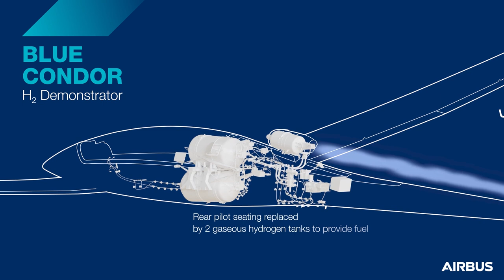Blue Condor Demonstrator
This demonstrator is taking a modified glider up to 33,000 feet – an extreme altitude for an aircraft that normally cruises below 10,000 feet – to analyse hydrogen combustion’s impact on contrail properties. The result of this analysis will provide critical information on aviation’s non-CO2 emissions, including contrails and NOx, in advance of the ZEROe demonstrator flight testing.